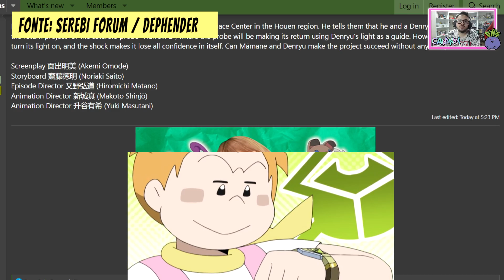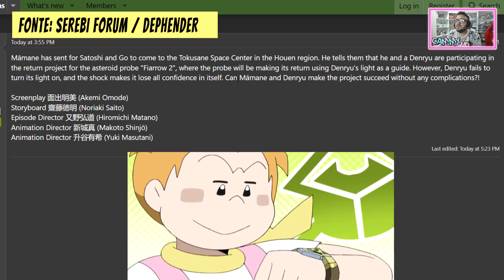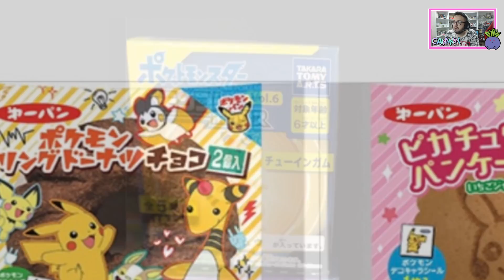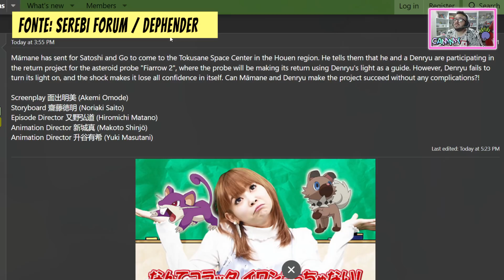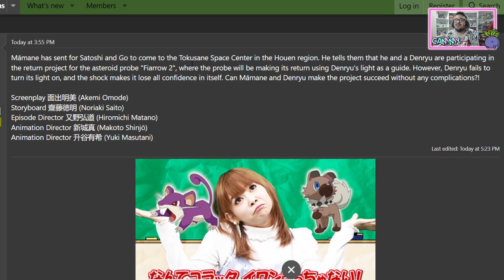AMPHAROS E AMIGO DO ASH EM FEVEREIRO - POKÉMON JORNADAS